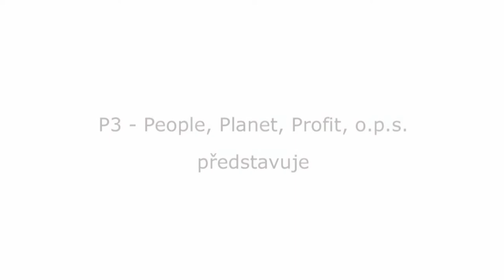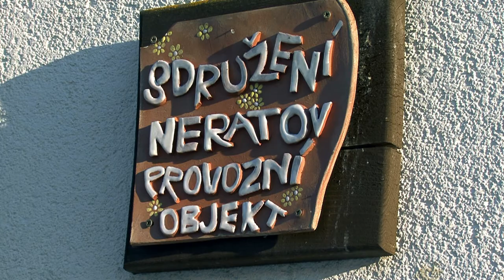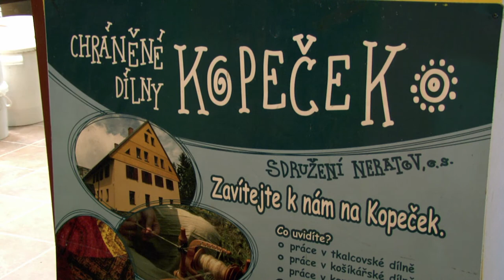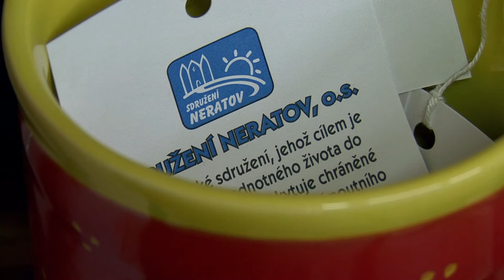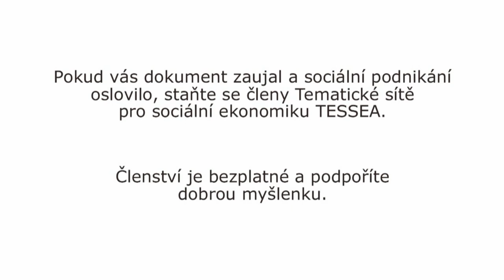Medailonek o sociálním podniku - Sdružení Neratov, o. s.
Sdružení Neratov vzniklo v roce 1992 ve vysídlené pohraniční vsi. Jeho cílem je navrátit život vysídlené obci a obnovit poničené poutní místo smíření v Neratově.
Od svého vzniku se sdružení podílí na obnově poničeného kostela v Neratově, na úpravě jeho okolí kostela a obnovení poutní tradice. V postupně obnovované vsi vyrábí keramické, tkalcovské a košíkářské výrobky, je činné v oblasti úklidových a zahradnických služeb a provozuje mimo jiné i prádelnu. Dále pod svou záštitou provozuje i farmu, stravovací zařízení a chráněné ubytování. Do budoucna plánuje nejen vybudování domu pro seniory či zřízení křížové cesty.

CC-BY Attribution